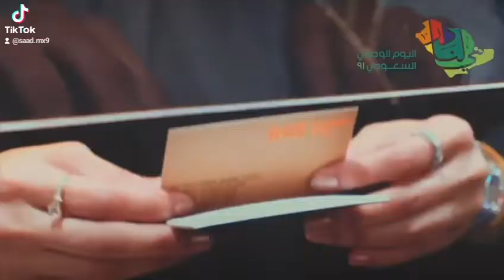فندق إنتركونتيننتال جدة